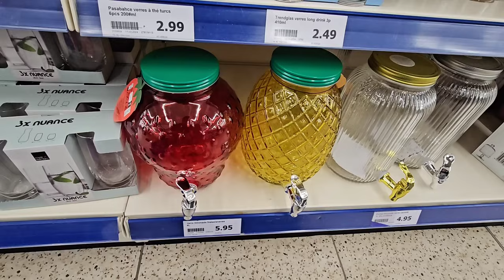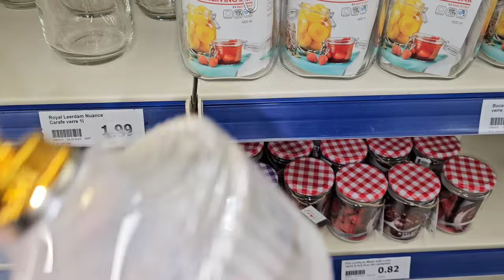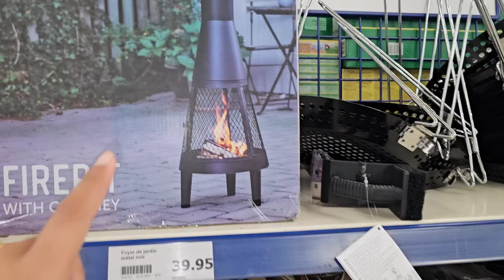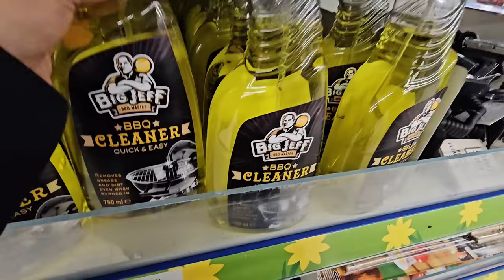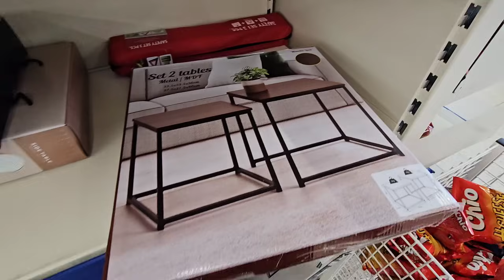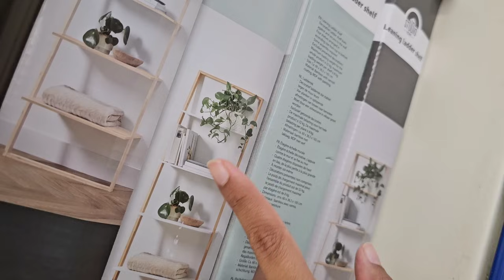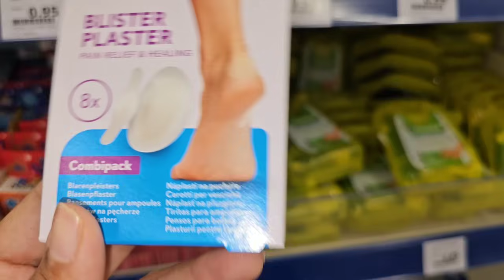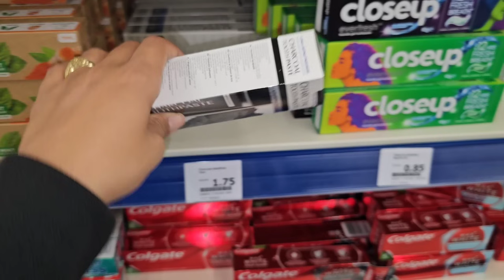🔥ACTION ARRIVAGES NOUVEAUTÉS 21.05.24